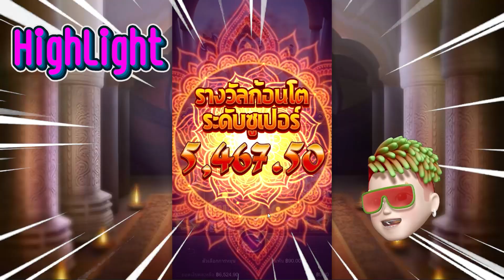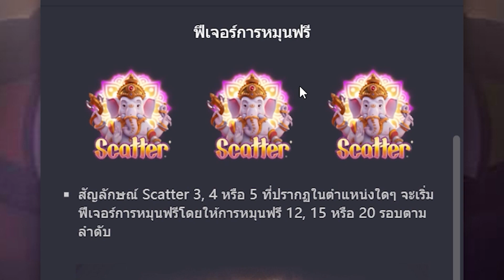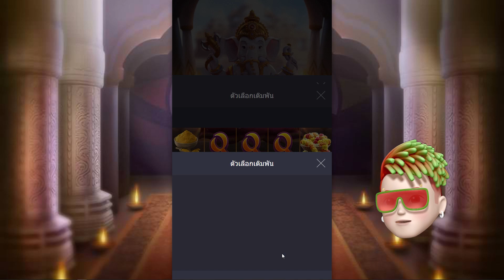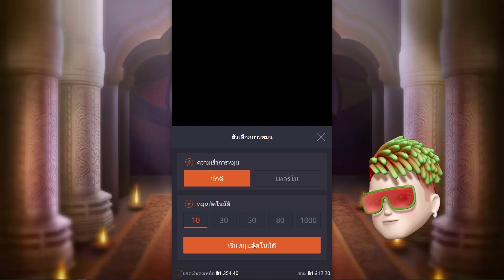สล็อต สล็อตแตกง่าย สล็อตpg : Ganesha Gold นะโมๆปังๆ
สล็อตเว็บตรง เว็บตรงไม่ผ่านเอเย่นต์ 2022 สล็อตแตกง่าย ไม่มีธนาคารก็เล่นได้📌

✅ เว็บตรง 2022 เว็บตรงสล็อต